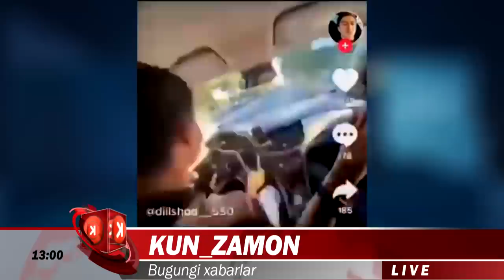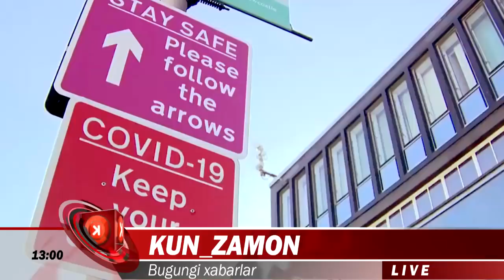ШОШЛИНЧ ХАБАР.ПУТИНГА КУНГИРОК .АБХАЗИЯДАГИ 400 НАФАР УЗБЕК....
Abxaziyada bo‘lgan 400 ga yaqin o‘zbekistonlikni oktyabr oyida vatanga qaytarish rejalashtirilmoqda
O‘zbekistonning Rossiyadagi elchixonasi va Rostov-Don shahridagi bosh konsulxonasiga Abxaziya hududida bo‘lib turgan 400 ga yaqin O‘zbekiston fuqarosining vatanga qaytishda ko‘mak berish to‘g‘risidagi murojaatlari kelib tushgan. Bu haqda O‘zbekiston Tashqi ishlar vazirligi operativ shtabi ma’lum qildi.

Qayd etilishicha, ushbu muammoni zudlik bilan hal etish maqsadida O‘zbekiston Tashqi ishlar vazirligi Rossiya tomoniga o‘zbekistonliklarni vatanga qaytarish uchun ularning Rossiya chegarasini kesib o‘tishiga ruxsat olish yuzasidan yana bir bor tegishli murojaat yuborgan.

Yordamga muhtojlardan (ayollar, homiladorlar, qariyalar va bolalar) iborat O‘zbekiston fuqarolarining birinchi guruhini 2020 yilning oktyabr oyi boshlarida O‘zbekistonga qaytarish rejalashtirilgan.

«Qolgan fuqarolar Rossiya tomonidan davlat chegarasini tranzit maqsadida kesib o‘tishga ruxsat berilgandan keyin O‘zbekistonga qaytariladi», — deyiladi vazirlik xabarida.